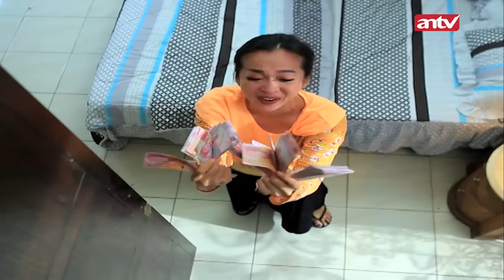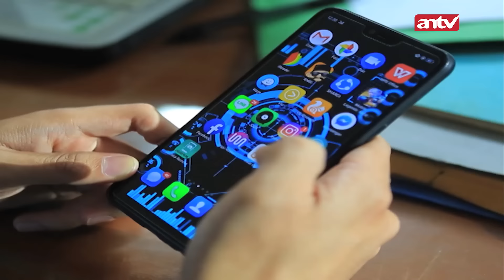Ijab Qobul di Rumah Sakit | Menembus Mata Batin The Series Eps 160 FULL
Dari kecil sudah berteman baik, saat dewasa, tibalah waktu mereka untuk mengikat hubungan yang lebih erat lagi. Tapi ternyata Ibu dari kedua sejoli ini memiliki hubungan yang tidak baik. Dikarenakan memiliki tempat usaha dengan jasa yang sama. Suatu hari sang ibu dari mempelai perempuan terkena guna-guna dari Ibu si mempelai laki-laki. Dan akhirnya pun sang Ibu mempelai perempuan mendekam koma dan terbaring di rumah sakit.